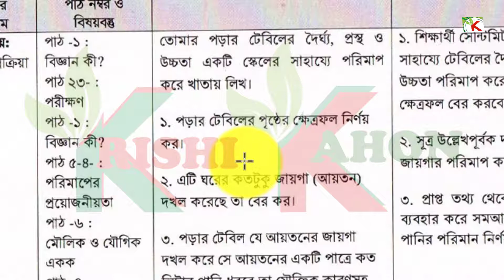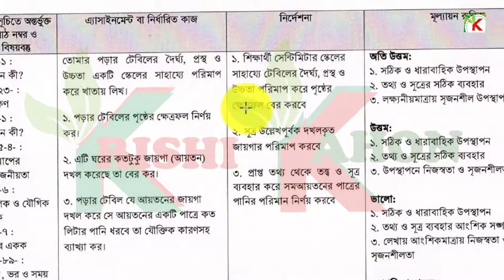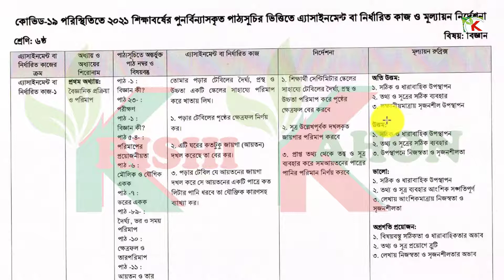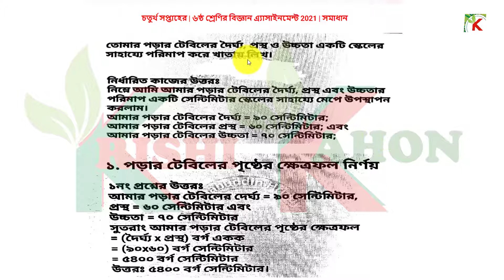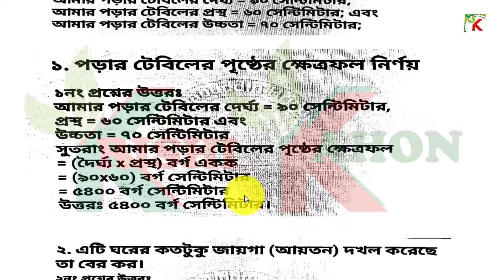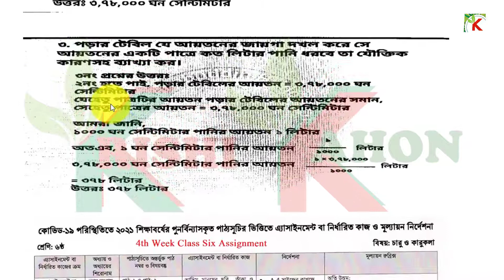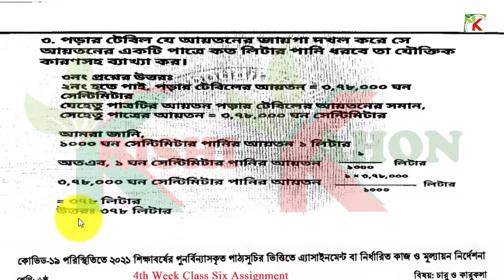Class 6 Science Assignment 2021। Class 6 Biggan Assignment ষষ্ঠ শ্রেনির বিজ্ঞান এসাইনমেন্ট, 4th Week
Class 6 4th week science assignment 2021 / Class 6 Biggan Assignment ষষ্ঠ শ্রেনির বিজ্ঞান এসাইনমেন্ট